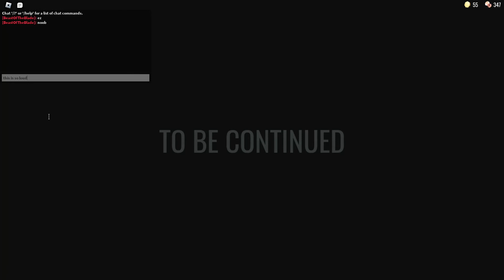My stangest DOORS run.